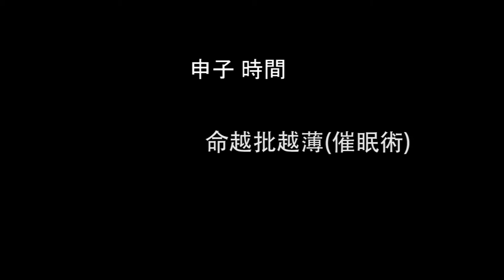申子時間 第 14 集 - 命越批越薄 催眠術